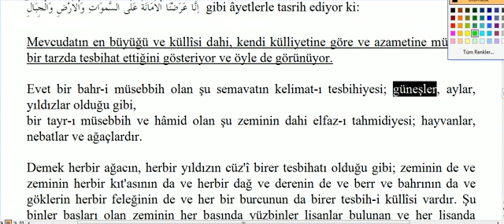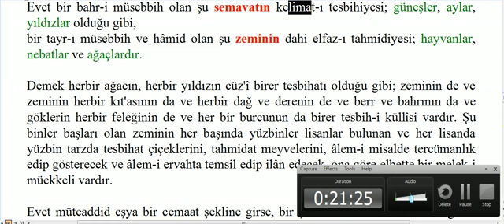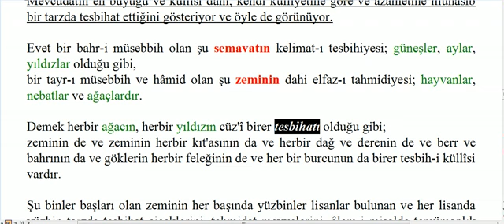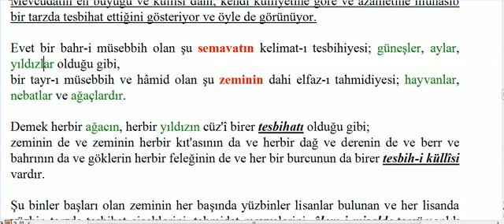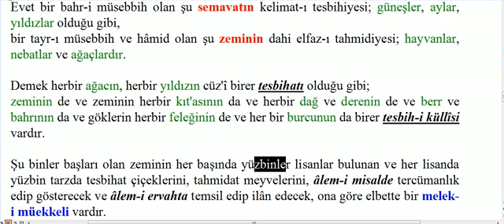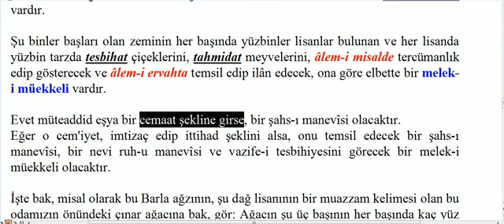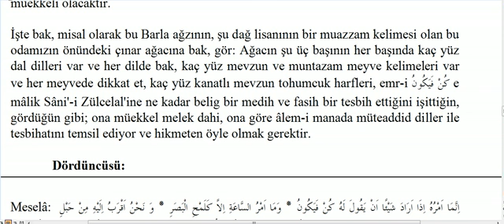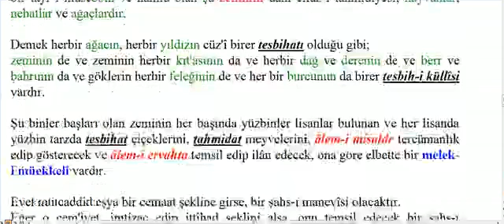14. Söz - 2. Bölüm - Üçüncüsü - Ahmed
14 SÖZ 2 -ahmed